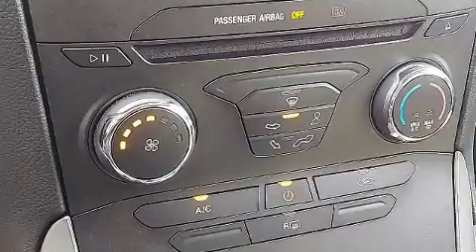2016 Ford Edge SE in Lemoyne, PA 17043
L.B. Smith Ford
1100 Market Street
in Lemoyne, PA 17043

Sensibility and practicality define the 2016 Ford Edge. With fewer than 50,000 miles on the odometer, this 4 door sport utility vehicle prioritizes comfort, safety and convenience. Smooth gearshifts are achieved thanks to the efficient 4 cylinder engine, providing a spirited, yet composed ride and drive. The engine breathes better thanks to a turbocharger, improving both performance and economy. A wealth of standard features means that you no longer have to sacrifice. Such as remote keyless entry, front and rear reading lights, a trip computer, front bucket seats, fully automatic headlights, power door mirrors, rear wipers, and 1-touch window functionality. Safety equipment has been integrated throughout, including: dual front impact airbags, head curtain airbags, traction control, brake assist, a panic alarm, an emergency communication system, and 4 wheel disc brakes with ABS. Various mechanical systems are monitored by electronic stability control, keeping you on your intended path. This vehicle has achieved Certified Pre-Owned status, by passing Ford's rigorous certification process. Our sales reps are extremely helpful & knowledgeable. We'd be happy to answer any questions that you may have. Please don't hesitate to give us a call.